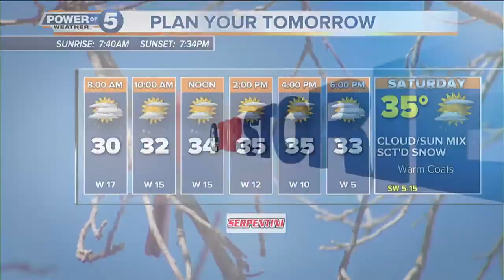News 5 Cleveland Latest Headlines | March 15, 6pm